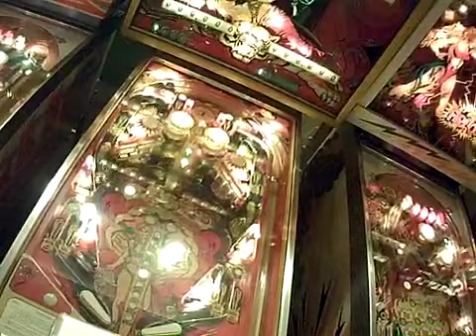Mata Hari - EM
Silverball Museum 12/24/2012

Crappy camera angle